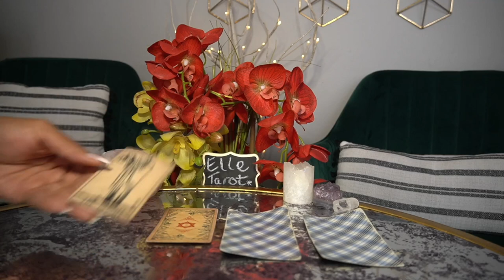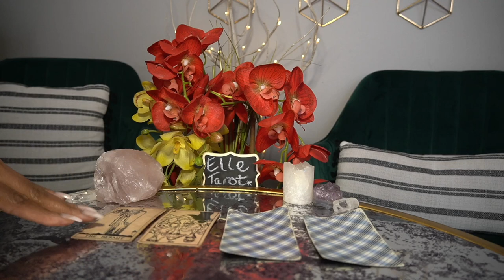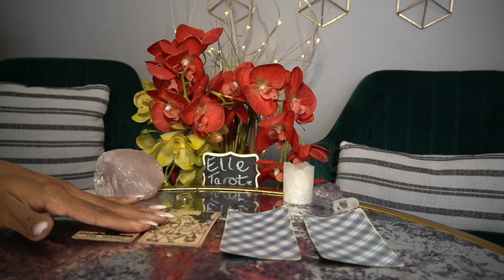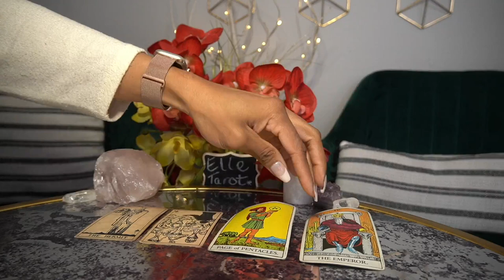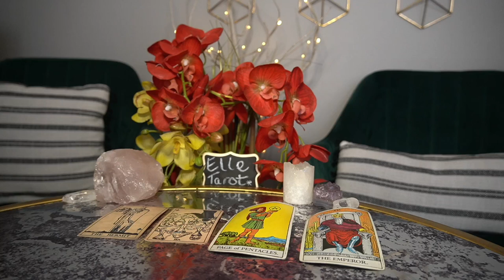PISCES FEB '22 I'M NOT SATISFIED WITH YOU ANYMORE MO'MONEY MO'MONEY $$